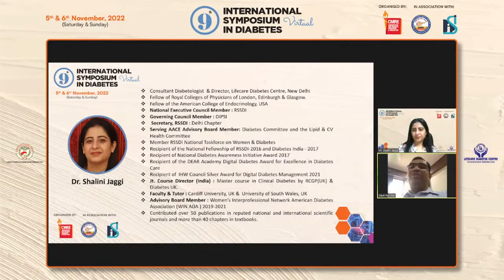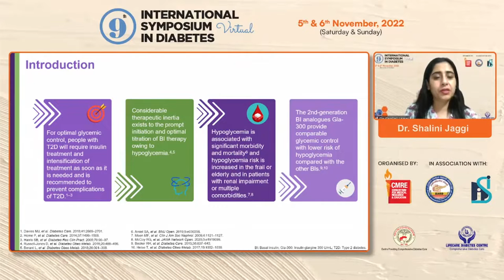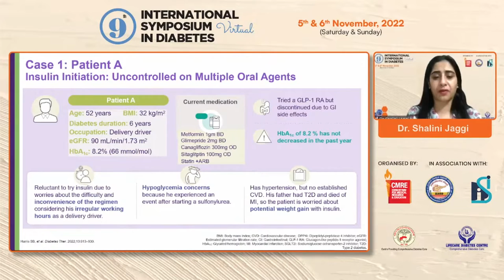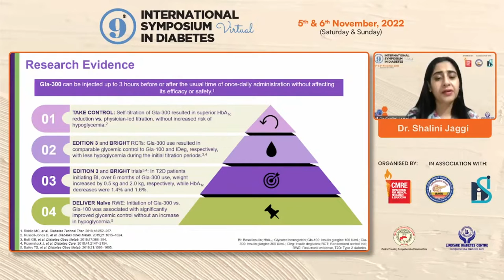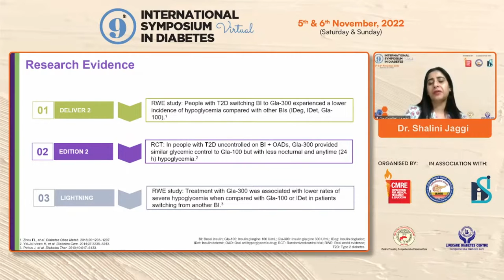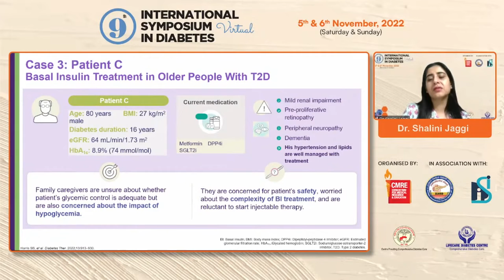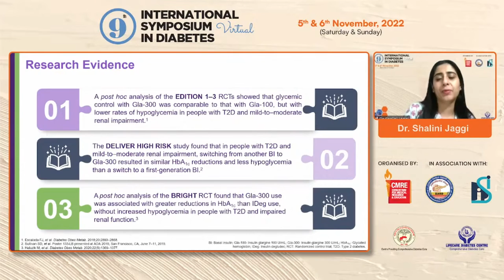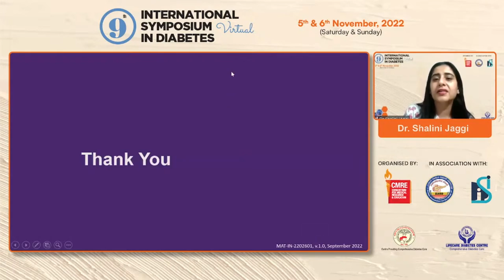Dr Shalini Jaggi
Glycemic Metrics & Patient Centered considerations to Assess Gen 2 Basal Insulin Options